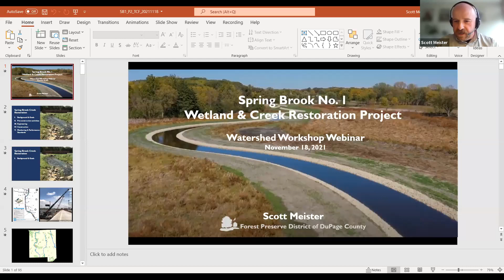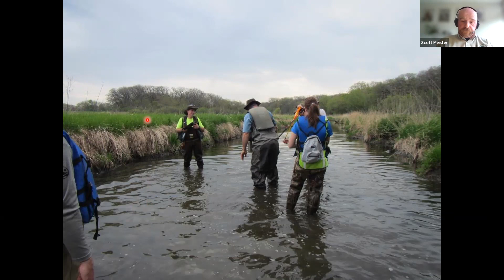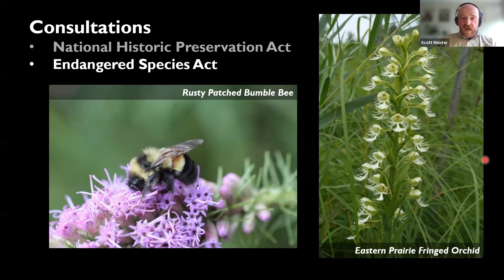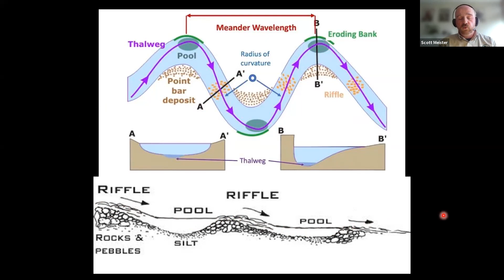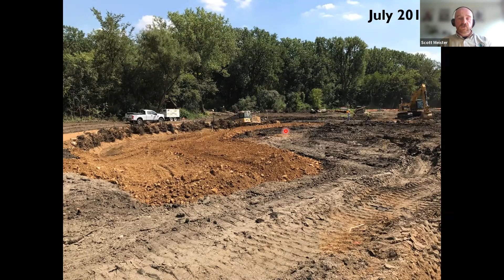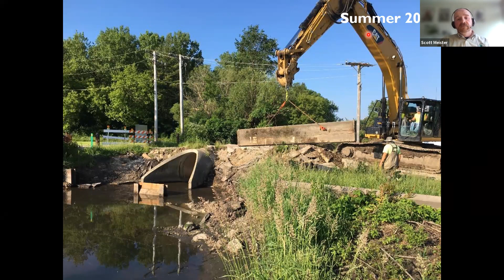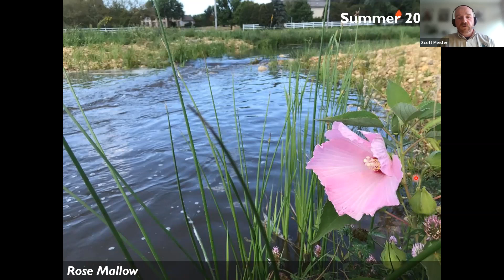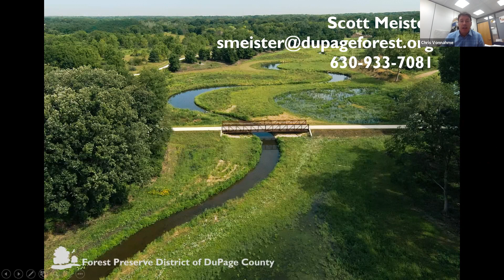"Spring Brook No. 1 Wetland & Creek Restoration Project" Webinar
Elements of the project include re-meandering the creek and connecting to an existing waterway, dam removal, improving fish habitat and landscape restoration. This is the second phase of a three phase project that will be presented during this webinar.